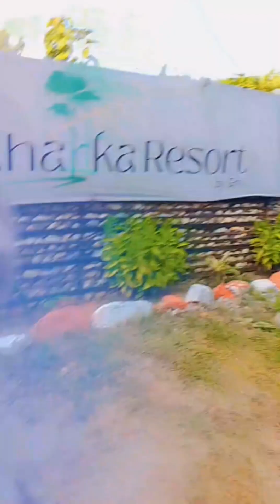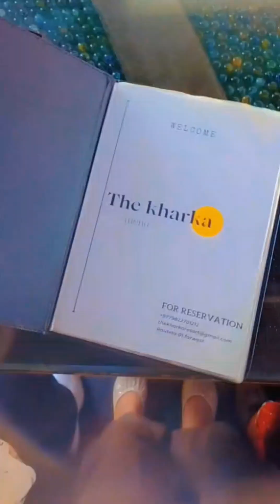Schoolmates meeting after long time 💞kharkaresort